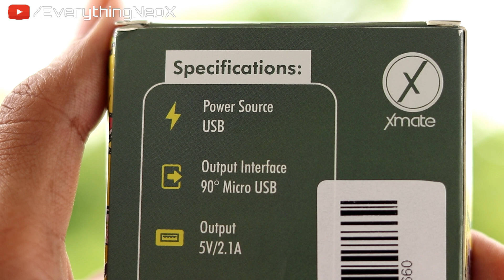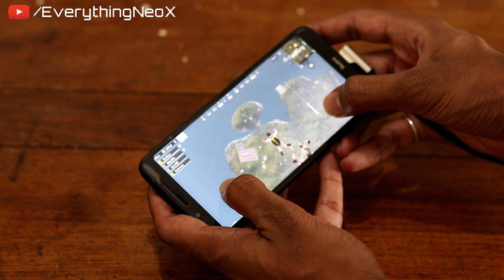Charging Cable For PUBG Gamer ft Xmate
Xmate Mettle Micro USB-
Xmate Mettle Pro 3 in 1-
Xmate MettleType C-
Xmate Force Car Aux Cable-
Xmate Zorro Pro-
Xmate Theatre Bluetooth Speaker-
Xmate Crulse 3 Axis Gimbal
Recommend Products by everythingneox
Hello friends Welcome To EverythingNeoX.
Es choti si family me aapka bahut bahut swagat hai.

Es video me ham unbox karenge Top quality ka 90 degree USB cable jo Xmate Brand ki taraf se ata hai. jo PUBG mobile game khelte wakt bahut kam ane wala hai.

About : EverythingNeoX is a YouTube Channel,where you will find Every types of Videos
We do Everything in New way Tech Videos Gadgets Reviews Unboxing :)